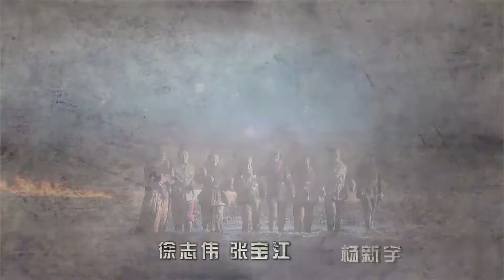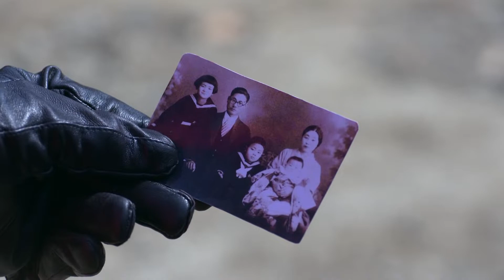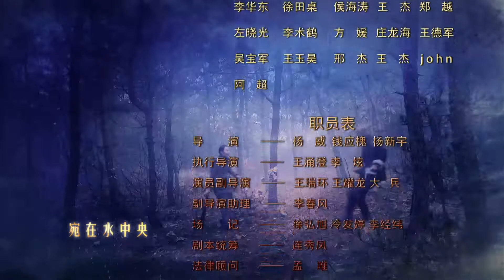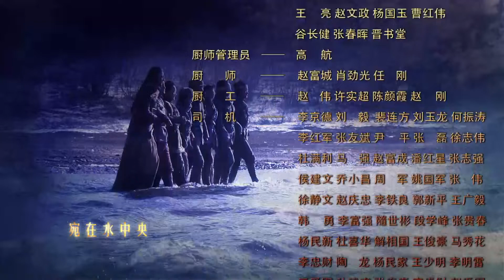八女投江 29（真实历史改编，东北巾帼女英雄抵抗日寇的热血传奇，诠释中华女儿抗日战争救国救亡的英勇精神）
该剧是以上个世纪三十年代初“九一八”事变为背景，日本侵略者占领东北，大批来自于不同家庭背景的花季少女们，背景离乡走上了抗日救亡的道路。她们当中有投笔从军的妇女团指导员冷云；因家庭贫寒当过童养媳，丈夫死后受公婆打骂，后参加抗联的杨贵珍；逃婚走上了抗日队伍的大户小姐黄桂清；全家人被日本人杀害的猎户女儿胡秀芝；为了寻找抗联父亲，只有十二岁的王惠民；孤儿郭桂琴；朝鲜族女战士安顺福；女扮男装寻找抗联的李凤善。为了抗日，她们贡献了青春，直到最后牺牲。